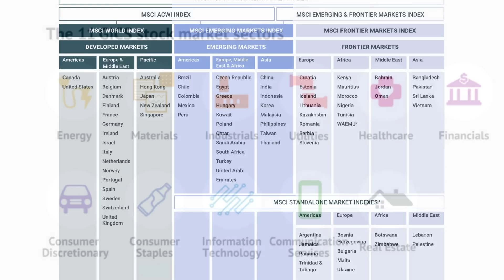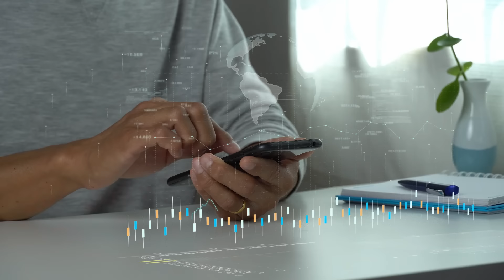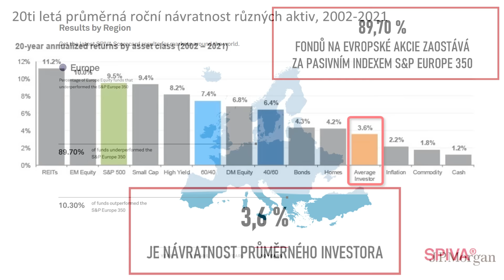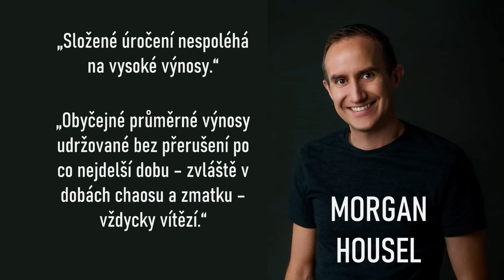Sedm výhod pasivního investování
OBSAH
01:07 1) ČASOVÁ NENÁROČNOST
02:14 2) NÍZKÉ POPLATKY
04:38 3) NIŽŠÍ RIZIKO (DIVERZIFIKACE)
06:51 4) JEDNODUCHOST
09:48 5) VYSOKÁ VÝNOSNOST
12:49 6) VYŘEŠÍME BEHAVIORÁLNÍ OMYLY
14:57 7) DOSTUPNOST
VÍCE VIDEÍ K JEDNOTLIVÝM BODŮM NAJDETE V PRVNÍM KOMENTÁŘI
🍺 ČLENSKÁ SEKCE: Pomáhají vám má videa dělat lepší investiční rozhodnutí? Podpořte bramboru virtuálním pivem, nebo se  přidejte do členské sekce a získejte dřívější přístup a videa navíc na:
👉 OTEVŘTE SI INVESTIČNÍ ÚČET U XTB
👉 OTEVŘTE SI INVESTIČNÍ ÚČET U DEGIRO:
Investování zahrnuje rizika ztrát.
👉 SEZNAM CORE SELECTION ETF + PODMÍNKY
👉 CHCETE INVESTOVAT JEDNODUŠE BEZ JAKÝCHKOLIV DALŠÍCH STAROSTÍ?
Vyzkoušejte Portu a získejte tři měsíce bez poplatků:
👉 TRADING 212
Investování se věnuji dlouhé roky. Za tu dobu jsem se hodně dozvěděl a naučil a vyhodnotil jsem, že pro většinu lidí je pasivní investování nejlepší způsob, jak investovat.

Zabere málo času, je jednoduché, je výnosné, je levné, chrání nás před námi samotnými, snižuje riziko skrze obrovskou diverzifikaci a je dostupné pro všechny.

Prostě: má celou řadu výhod, přičemž na těchto sedm (podle mě) nejdůležitějších se podíváme v tomto videu.

Investiční bramboru najdete na:
Toto video vzniklo ve spolupráci s XTB, ověřeným a regulovaným brokerem, který provozuje investiční aplikaci XTB. Skrze XTB můžete investovat do akcií, ETF a mnoha dalších instrumentů. Více informací naleznete na webu xtb.cz (případně xtb.sk pro slovenské partnery)